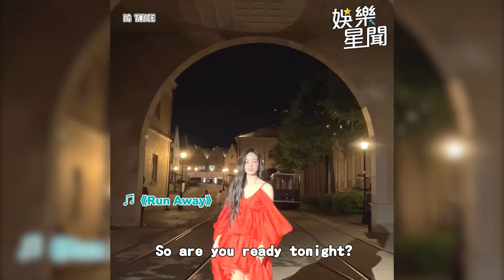子瑜化身最美一日店長 撒嬌求粉絲幫忙投票｜三立娛樂星聞